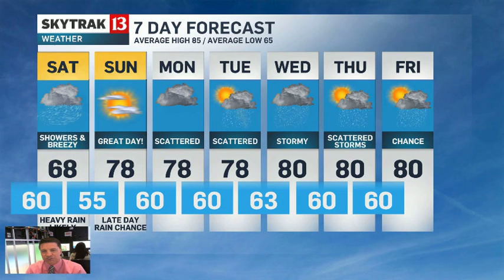Sean Ash Afternoon Update 6/26/2015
Flash flooding and severe storms are all apart of the evening forecast